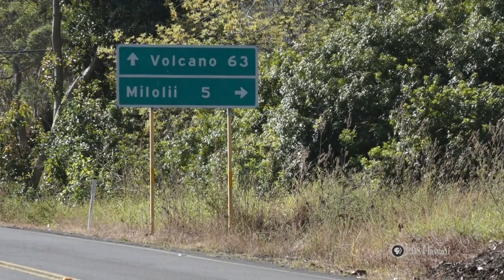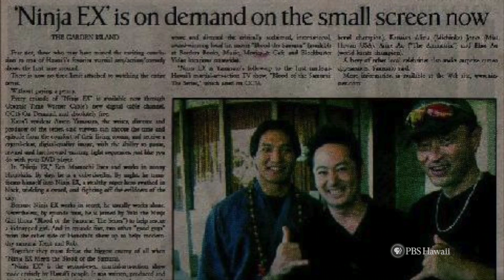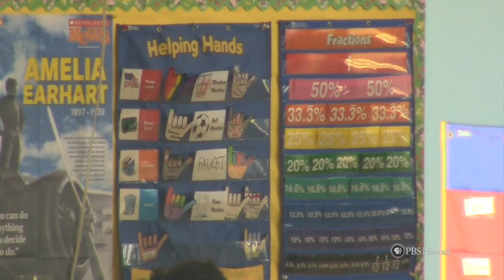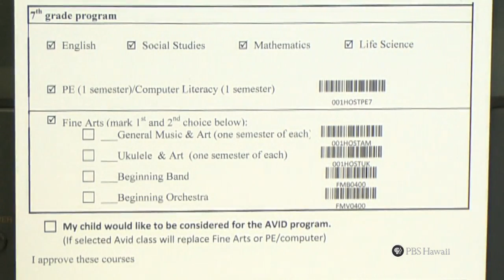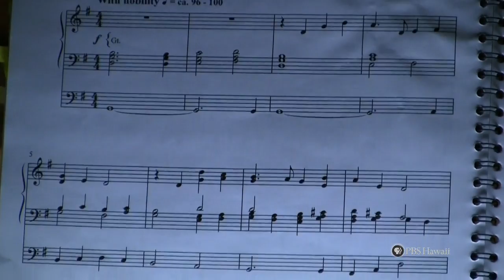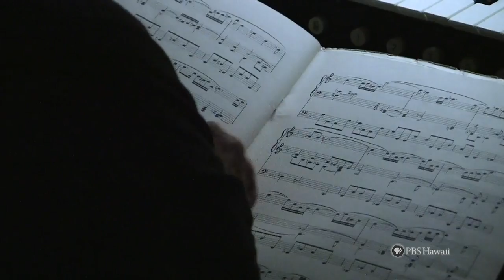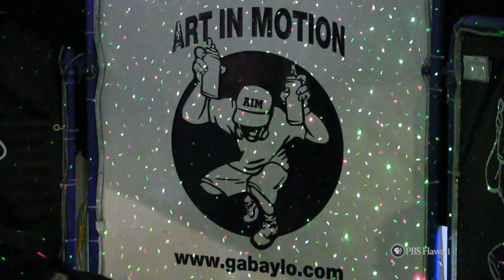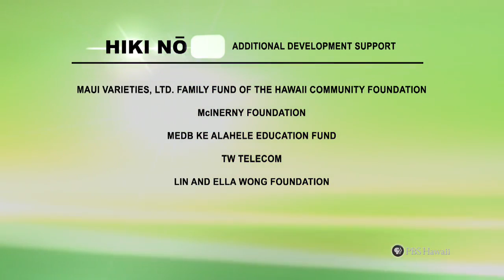PBS Hawaii - HIKI NŌ Episode 516 | Hosted by Four Rural Schools on Hawaii Island | Full Program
This special edition of HIKI NŌ is being hosted by four brand new, remotely-located, rural schools on Hawaii Island: Kua o ka La Public Charter School-Milolii Hipuu Virtual Academy in Milolii; Kanu O Ka Aina Learning Ohana in Waimea; Kau High School in Pahala; and Volcano School of Arts & Sciences in Volcano. Students from each of these Hawaii Island schools will present short vignettes on what makes their school and community unique. We'll also get a behind-the-scenes look at the on-site HIKI NŌ training workshops held at each of the schools.

Also Featured:
Students from Punahou School on Oahu tell the story of Beebe Freitas, a classical and musical theatre icon in Hawaii; students from Island School on Kauai tell us why the Garden Isle is one of the best places in the world to study the behavior patterns of the albatross; students at Aliamanu Middle School on Oahu report on the sometimes tough transition from elementary to middle school; students from Saint Francis School on Oahu reveal their cafeteria supervisor's secret identity as a stuntman; and students at Mid-Pacific Institute on Oahu tell the amazing story of a Waikiki street performer who integrates live painting into his act.